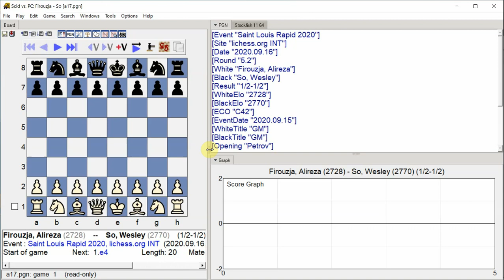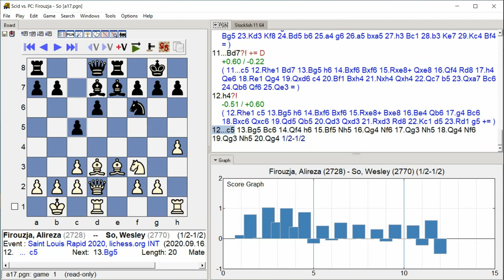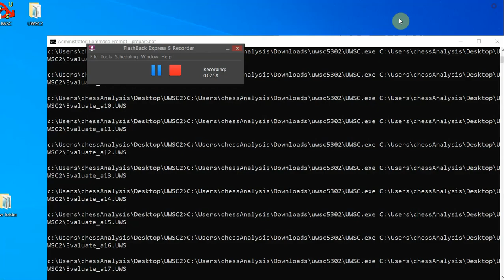Firouzja, Alireza - So, Wesley, Saint Louis Rapid 2020, Round 5.2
Saint Louis Rapid 2020, lichess.org INT, Round 5.2, 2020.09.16
Firouzja, Alireza -- So, Wesley